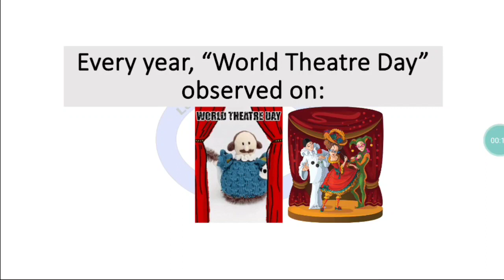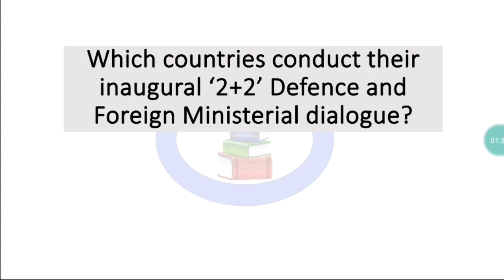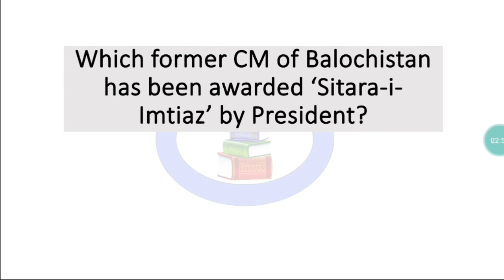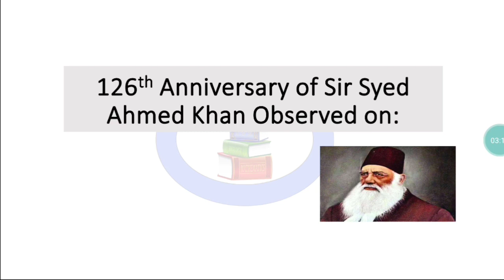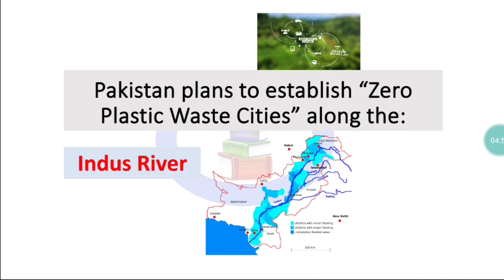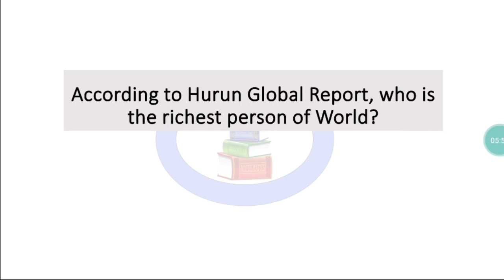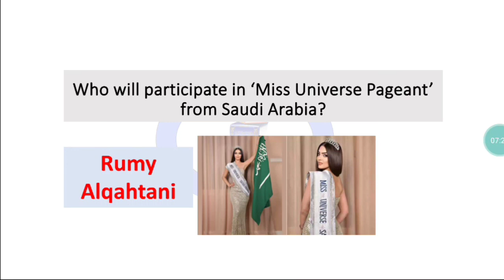Current Affairs March 2024|Part 5(Mcqs only) National+International PPSC FPSC NTS CSS PCS BPSC KPPSC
Happy learning
education CSS|PMS